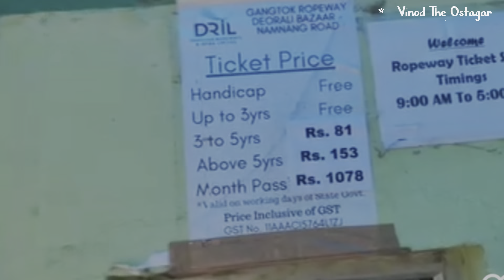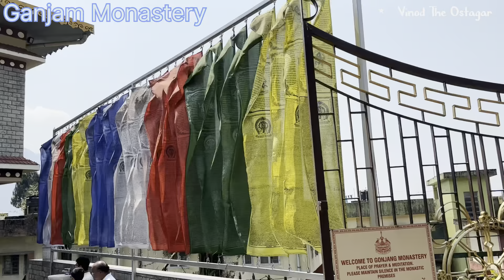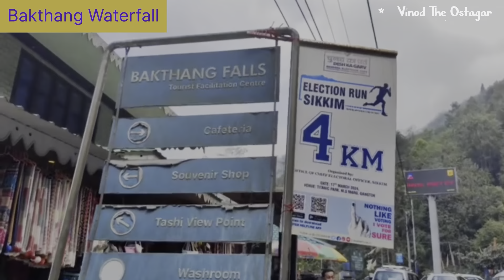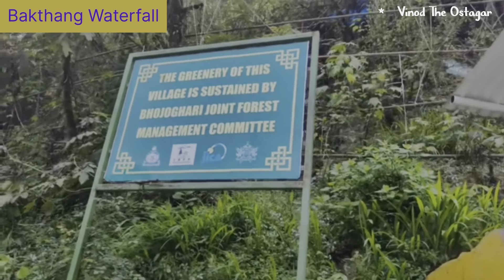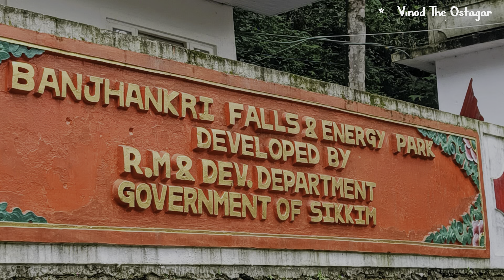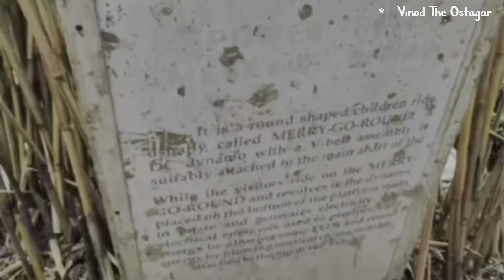Gangtok tour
Gangtok
Gangtok city tour

Gangtok is the capital of the mountainous northern Indian state of Sikkim. Established as a Buddhist pilgrimage site in the 1840s, the city became capital of an independent monarchy after British rule ended, but joined India in 1975. Today, it remains a Tibetan Buddhist center and a base for hikers organizing permits and transport for treks through Sikkim’s Himalayan mountain ranges.

Musician: MangoAudio

ropeway f
banjakari park
tasiviewpoint mm

Musician:MangoAudio

Musician:Mike